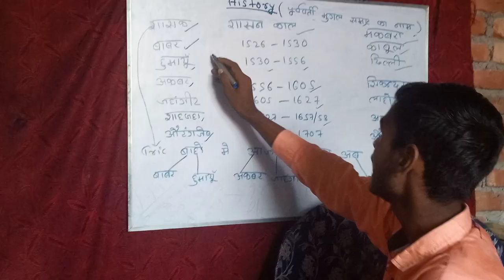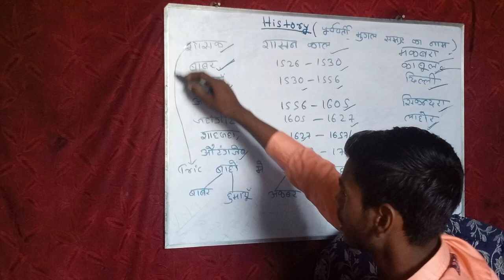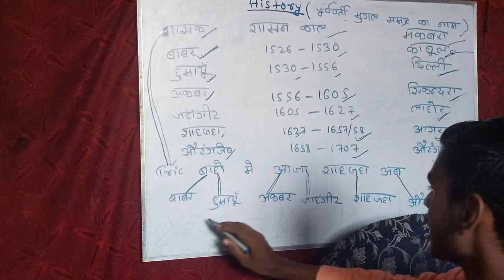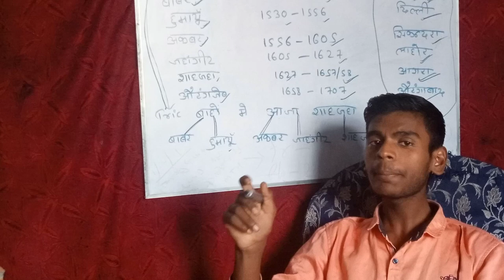Third lecture of History . by kamlesh Kumar sah